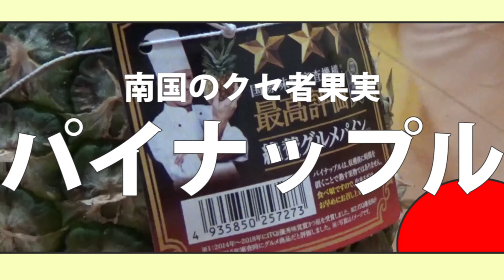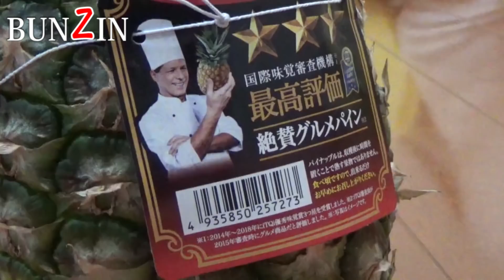文人VSパイナップル【BUNZIN.1】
2年7カ月ぶり、三納貴弘やりたいだけ、格闘技が好きだから人類の強さを見せたいだけの大大大大・大茶番シリーズ

企画の発想と実行力ありきで動画投稿させていただいております。2019年9月より制作は全て三納とスタッフの清水の2人で行っています。動画を投稿する日は22時に投稿します。